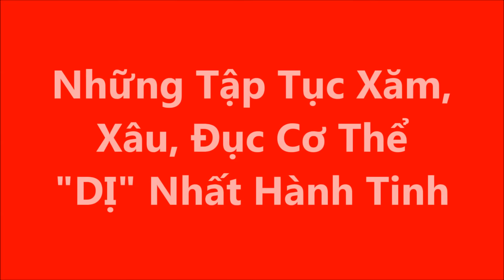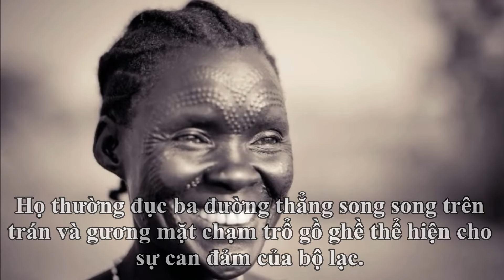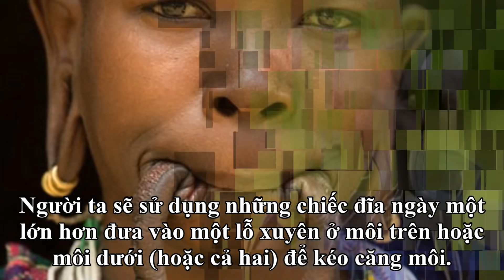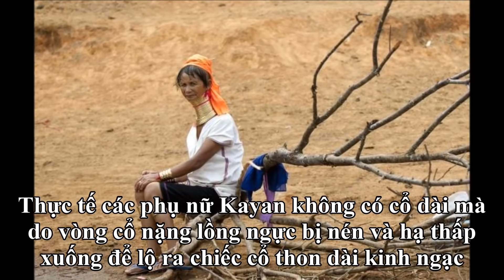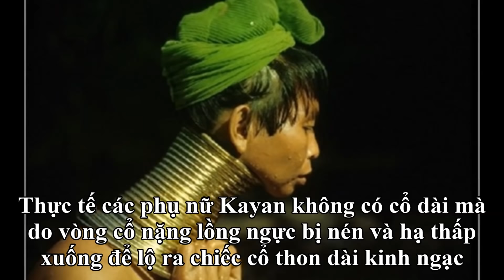Những tập tục xăm, xâu, đ.ục cơ thể "DỊ" nhất hành tinh | TopTube #3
New: "Top 10 Sự Thật Thú Vị Về Nước Mỹ(Top 2 quá sốc và bất ngờ) [Top tube 224]"

1. Mũi quỷ
Phụ nữ Apanti được coi là đẹp nhất trong số các bộ lạc Arunachal, nhưng trên thực tế, họ tự làm cho mình trông kém hấp dẫn để tự bảo vệ họ khỏi những kẻ xâm lược các bộ tộc khác. Vì thế, phụ nữ Apanti xưa thích cắm những nút lớn bằng gỗ ở mũi. Tuy nhiên, truyền thống này không còn lưu truyền đến lớp trẻ của bộ tộc này nữa.
2. Mặt Quỷ
Những cậu bé Dinka sẽ thực hiện nghi lễ xâu đ.ục cơ thể này trong lễ trưởng thành, để đánh dấu sự chuyển đổi của cuộc đời, khi họ nhận lấy trách nhiệm của người người đàn ông trưởng thành trong một bộ lạc.
3.Đâ.m Thâu
Các đám rước gồm các tín đồ của đền thờ khác nhau trong thành phố và họ hành xử như thể các vị thần hiển linh. Thậm chí, một số người trong đó còn sử dụng những vật sắc nhọn (thường là kim loại) xuyên qua má của họ giống như để bày tỏ lòng sùng mộ của bản thân và cả cộng đồng. Các nghi lễ khác được thực hiện bao gồm cả việc đi bộ chân trần trên than nóng và leo qua các lưỡi đao sắc lẻm.
4. Mài Răng
Nhiều dân tộc sẽ mài nhọn răng của họ để bắt chước động vật, chẳng hạn như những người Wapare ở vùng rừng nhiệt đới nội địa châu Phi, họ thường mài nhọn răng để bắt chước con cá mập, cũng như nhổ bỏ một số răng dưới trong quá trình dậy thì.
5. Xuyên Đĩa
Xuyên đĩa qua môi cũng là một hình thức “xâu đ.ục” cơ thể. Người ta sẽ sử dụng những chiếc đĩa ngày một lớn hơn đưa vào một lỗ xuyên ở môi trên hoặc môi dưới (hoặc cả hai) để kéo căng môi. Những chiếc đĩa này thường làm bằng đất sét hoặc nút gỗ.
6. Cổ Dài
Những người phụ nữ Kayan ở phía Bắc Thái Lan được biết đến với các vòng đồng tinh tế và khó tin mà họ đeo quanh cổ. Họ thường được người ngoài gọi là "những phụ nữ cổ dài" hay "những phụ nữ hươu cao cổ" vì họ có thể đeo lên đến 25 vòng cố định trên cổ trong suốt cuộc đời của họ.
7. Xăm Sần Sùi
Đây chỉ là một phần nhỏ trong một buổi lễ được thực hiện trước mặt toàn bộ cộng đồng và kéo dài trong nhiều tuần đau đớn. Các trưởng lão của bộ tộc sẽ sử dụng lưỡi dao c.ạo để c.ắt và chạm khắc hình dạng sần sùi của da cá sấu lên toàn bộ cơ thể của những chàng trai. Họ tin rằng hình xăm da cá sấu trên toàn bộ cơ thể sẽ hấp thụ lại những gì còn sót lại của một đứa trẻ và chúng sẽ trưởng thành người đàn ông hoàn thiện.

Hãy cho chúng tôi biết cảm nghĩ của bạn về clip này nhé! Chúng tôi rất vui và lấy làm vinh dự khi nhận được comment từ bạn!
Chúc các bạn một ngày vui vẻ và may mắn!

toptube nhung dieu ki la su that thu vi Co the ban chua biet chuyen la the gioi chuyen la co that